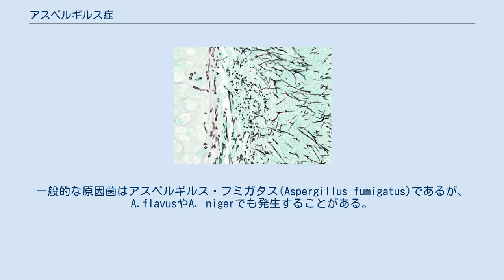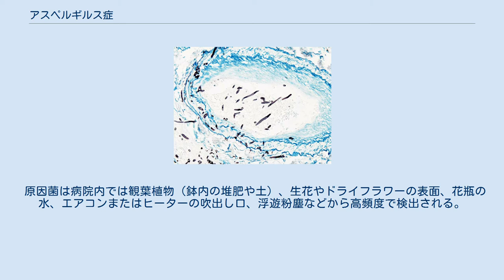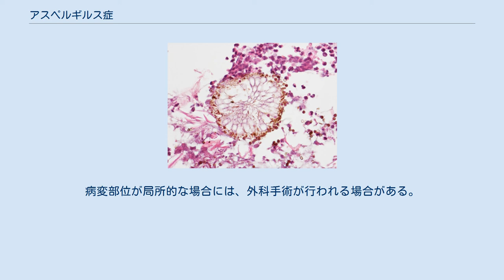アスペルギルス症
アスペルギルス症 (英: aspergillosis) とはアスペルギルス属の真菌を原因とする種々の真菌症疾病の総称で胞子の吸入と体内での増殖が原因の日和見感染症。
アスペルギルス属の胞子は環境中に広く存在することから、ほとんどのヒトが毎日吸入しており、免疫に障害のあるヒトや家畜ではアスペルギルス症に進行する事がある。
一般的な原因菌はアスペルギルス・フミガタス(Aspergillus fumigatus)であるが、A.flavusやA. nigerでも発生することがある。
発症には、原因菌により生産されるマイコトキシンの一種のグリオトキシンが関与していると考えられる。
 原因菌は病院内では観葉植物（鉢内の堆肥や土）、生花やドライフラワーの表面、花瓶の水、エアコンまたはヒーターの吹出し口、浮遊粉塵などから高頻度で検出される。
特に、病院改築や改装の際、院内の空気中に増加することが報告されているが、この事は医療関係者の間でも周知されていない現状があるため、免疫力が落ちている者への予防が大切である。
 最も一般的な型はアレルギー性気管支肺アスペルギルス症、アスペルギルス腫、侵襲性アスペルギルス症である。
免疫不全者や免疫力が低下している際に起こりやすいことから症状の進行は速く、全身に感染するため症状は多岐に渡る。
治療が遅れた場合の致死性は高い。
 画像検査、組織病理検査（生検）、検体の染色および培養等による。
 アスペルギルス症の疑いがある場合には、確定診断を待たず適応菌種が広い抗真菌薬を投与する。
病変部位が局所的な場合には、外科手術が行われる場合がある。
 ウシに於いても、アスペルギルス症を発症することがある。